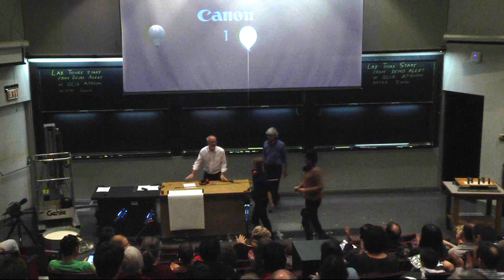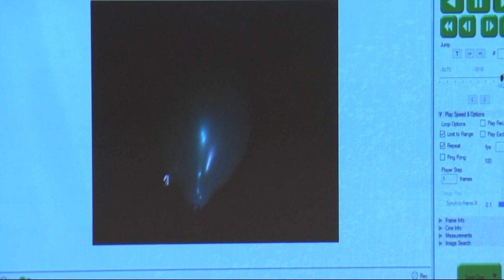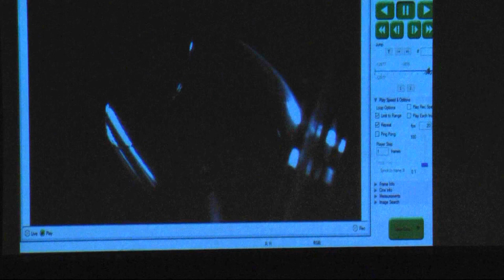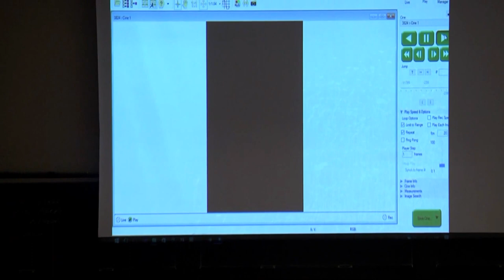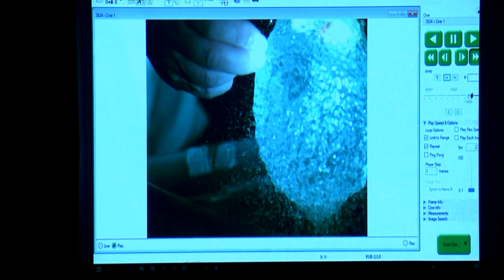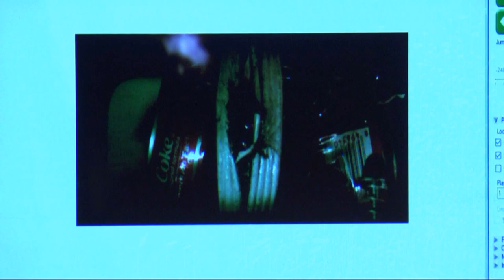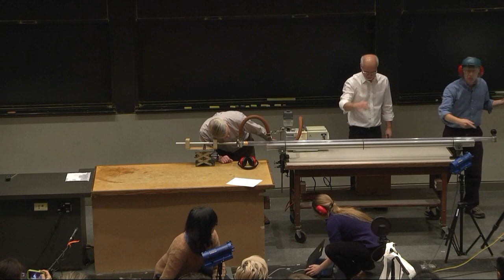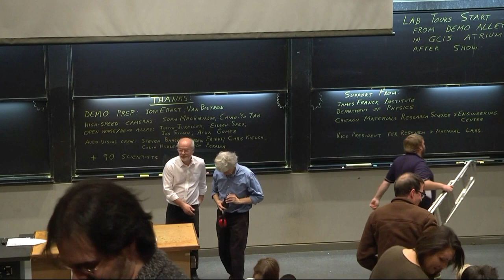UChicago's Physics with a Bang 2016, 2nd Live Demonstration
The Second live-streamed Demonstration of the University of Chicago's annual Physics with a Bang outreach event.  Professors Sidney Nagel and Heinrich Jaeger will be presenting, with the help of a cast of thousands.

Open House logistics: Justin Jureller, Eileen Sheu, Jon Simon
Demo prep: Josh Ernst, Van Bistrow
High-speed camera crew: Sofia Magkririadou, Chiao-Yu Tao
Lab tours: Justin Jureller
Audio-visual crew: Steven Bandyk, Warren  Friedl, Fredy Peralta, Chris Kielch

60+ Scientists who volunteered to staff the Open House & Demo Alley

James Franck Institute
Department of Physics
Chicago Materials Research and Engineering Center (MRSEC)
Vice-President for Research and National Labs